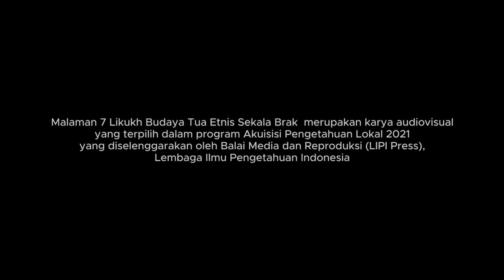Malaman 7 (pitu) Likukh Budaya Tua Etnis Sekala Brak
Setiap malam ke-27 di bulan puasa, masyarakat Sekala Brak, daerah Lampung Barat melakukan tradisi yang sudah ada sejak dulu, Malaman 7 Likukh. Selain tradisi membakar batok kelapa, masyarakat juga mengadakan pengajian-pengajian di beberapa masjid sekitar dan di rumah-rumah serta meramaikan dengan membunyikan kentongan. Tradisi ini merupakan bentuk ungkapan rasa gembira telah melaksanakan ibadah puasa dan menyongsong datangnya hari raya Idul Fitri. Wakil Bupati Lampung Barat, Mad Hasnurin, turut menyatakan rasa senangnya dan harapan agar tradisi Malam Pitu Likukh tetap dijalankan oleh masyarakat sekitar meski perkembangan zaman telah berjalan begitu pesat.

Malaman 7 (pitu) Likukh Budaya Tua Etnis Sekala Brak merupakan karya audiovisual yang terpilih dalam Program Akuisisi Pengetahuan Lokal 2021 yang diselenggarakan oleh Balai Media dan Reproduksi (LIPI Press), Lembaga Ilmu Pengetahuan Indonesia.